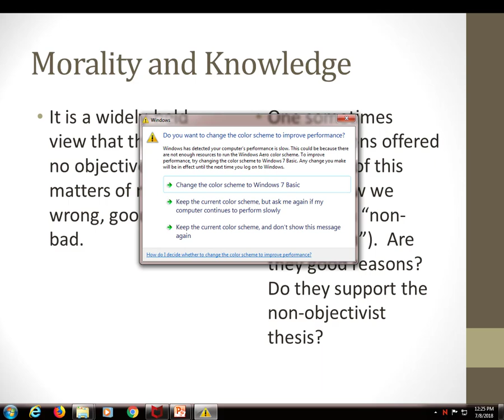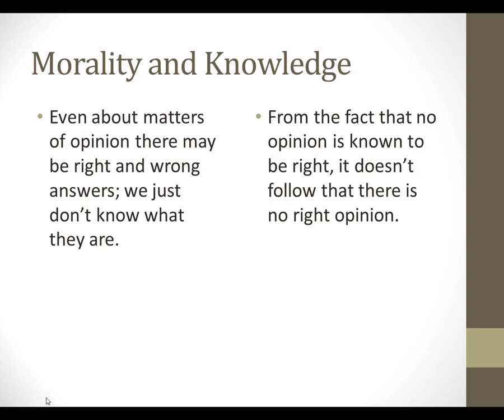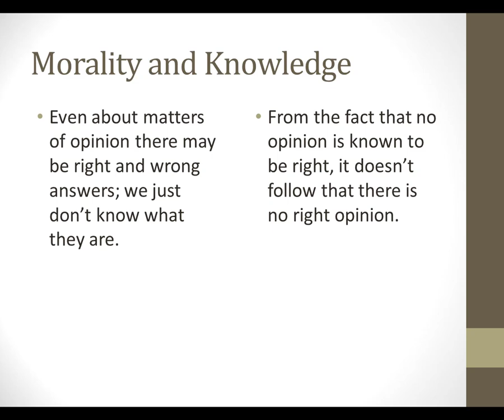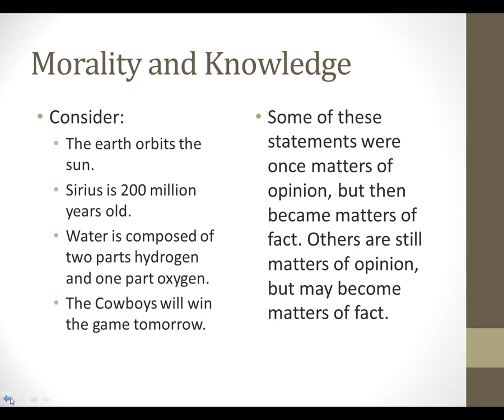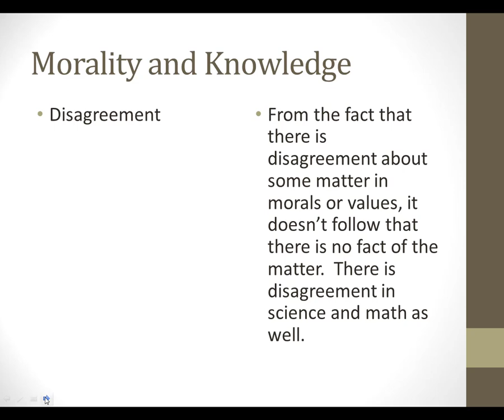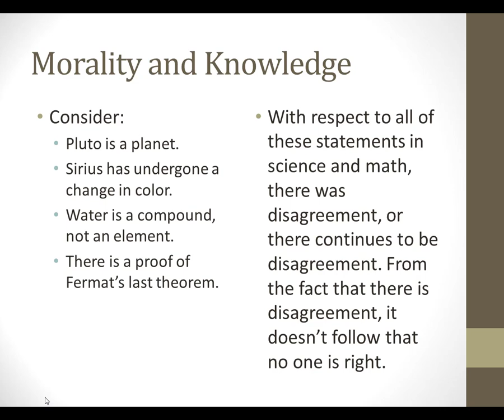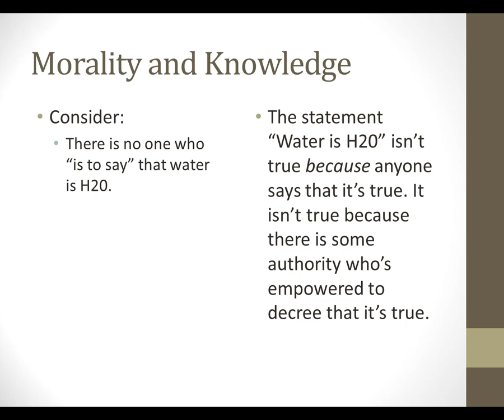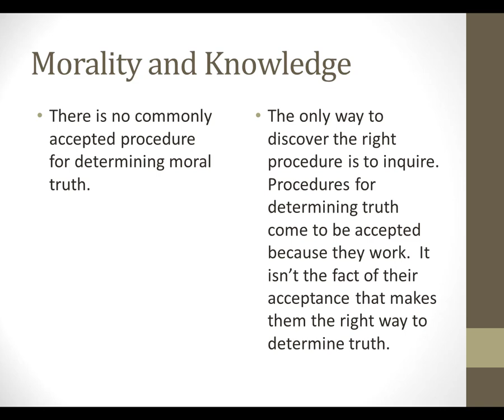Introduction to Ethics - Lecture 1